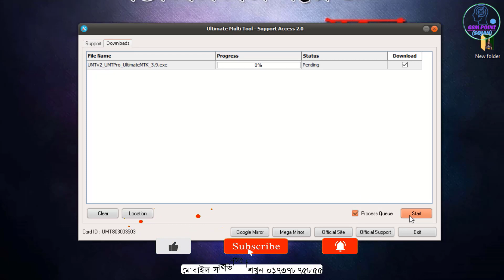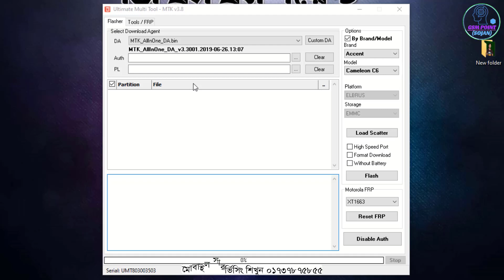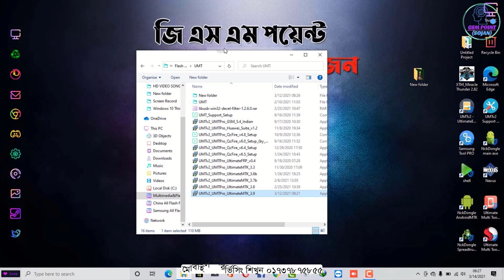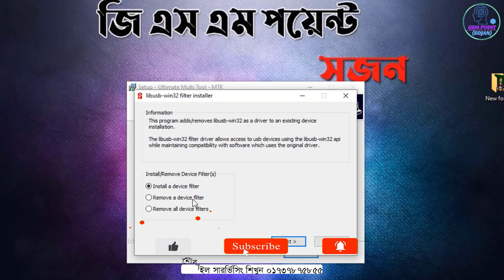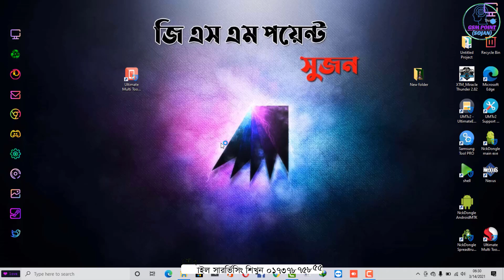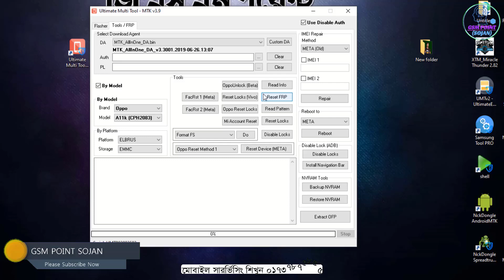UMT New Update MTK 3.9 || Oppo Realmi Unlock Tool Last Updete